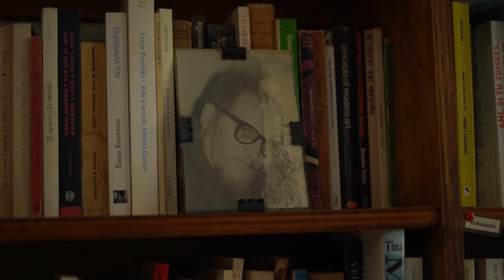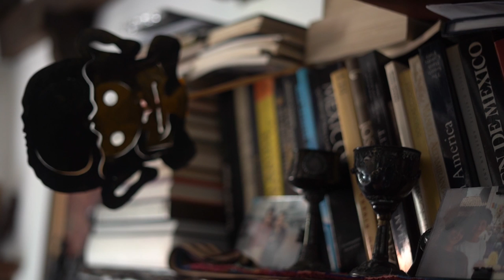En la biblioteca de Margo Glantz: “Los jóvenes ávidos de leer nos van a salvar”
Una vieja casona en el pintoresco barrio de Coyoacán, al sur de la capital mexicana, alberga las miles de historias que la escritora Margo Glantz (Ciudad de México, 93 años) tiene para compartir con sus lectores.

En el tercer piso de la casa se encuentra su estudio, un cobertizo completamente forrado de libros entre los que uno puede encontrar primeras ediciones de Dostoyevsky, Proust y una segunda edición de Pedro Páramo de Juan Rulfo. Habría más primeras ediciones, pero hace años un carpintero que vino a reparar los libreros se los robó.

Cuando su familia llegó a México, el único bien material que trajeron consigo fue una colección de libros, es por eso que ella misma se define como que estaba destinada a leer. Pero, su carrera de profesora y su amor por la lectura solo la impulsó en su faceta de escritora, y con los años ha pasado a ser una de las autoras mexicanas de referencia. Su manejo de temáticas como las cabelleras y las dentaduras, y obras como Cuerpo contra cuerpo le han abierto un espacio en la literatura contemporánea de Latinoamérica.